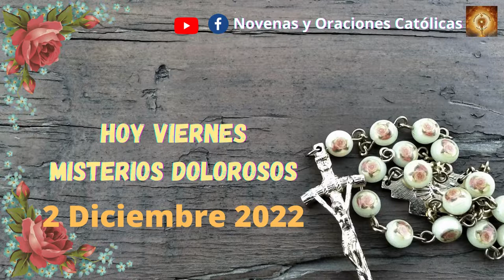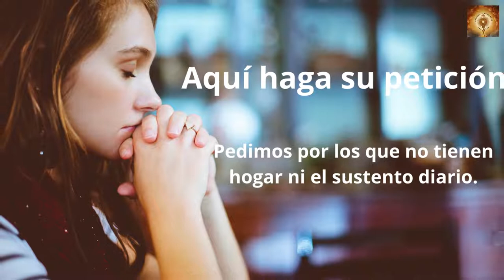Santo Rosario de hoy virernes 2 de Diciembre Misterios Dolorosos